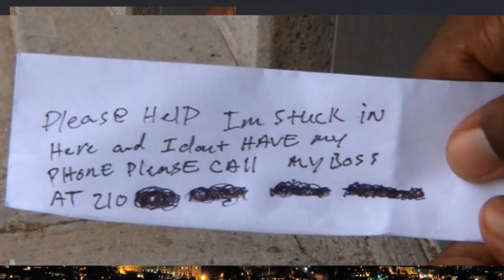Sex, Drugs & Kris DeVold Episode 211 - Mike Keeney Sr-The Keeney Bros